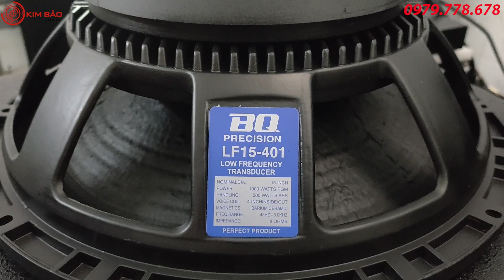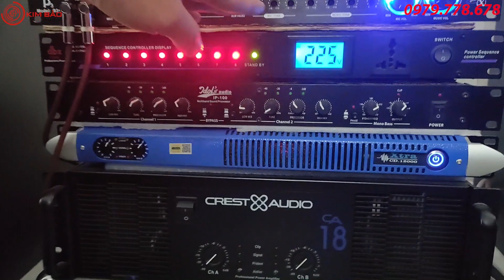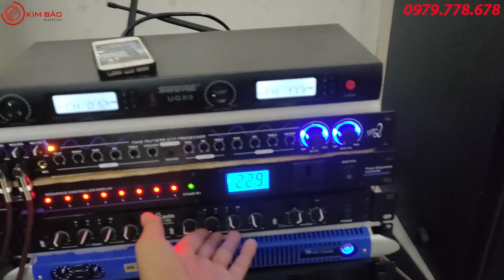Thanh lý dàn loa nhạc sống đám cưới siêu khủng - Dàn loa trưng bày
Kim Bảo Audio có video giới thiệu tới quý khách hàng các cặp loa nhạc sống cũ giá rẻ chuyên đi show đám cưới

Nếu có nhu cầu mua bán thiết bị âm thanh hoặc gặp vẫn đề về âm thanh hãy Tham gia Group Chợ Âm Thanh - Audio Miền Nam

Dàn âm thanh nhạc sống đám cưới củ ngoài trời với cấu hình gồm 6 loa siêu khủng.

Chi tiết cấu hình dàn loa nhạc sống thanh lý của Kim Bảo Audio gồm:
+ 2 cặp loa Full đôi 4 tấc: với từ 220 Coil 100 và treble 790
+ 1 cặp sub full đôi 5 tấc: Từ 260 và coil 125

Kim Bảo Audio hiện chỉ thanh lý các cặp loa nhạc sống đám cưới hàng trưng bay chứ không bao gồm các thiết bị âm thanh

Nếu các bạn muốn mua đầy đủ một bộ dàn âm thanh nhạc sống đám cưới ngoài trời thì chi phí tổng bộ dàn tầm 65 triệu đồng.

Việc sở hữu một bộ dàn âm thanh đám cưới chất lượng sẽ nâng tầm danh tiếng của các bác trong ngành âm thanh đặc biệt là địa phương mà các bác đang có ý định hoạt động, từ đó việc làm ăn sẽ trở nên dễ dàng và thu hút thêm nhiều khách hàng hơn.

Với cấu hình nhạc nhạc sống đám cưới giá rẻ này các bạn hoàn toàn có thể phục vụ trên 500 khách nhé. Mức công suất yêu cầu cho loa của dàn nhạc đám cưới thông thường là 1000 – 1200W. Ở mức công suất này loa sẽ cho chất lượng và độ phủ của âm thanh chuẩn nhất

Giá tham khảo cho 6 chiếc loa nhạc sống mà Kim Bảo Audio giới thiệu tầm 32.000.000 đồng

Dàn nhạc sống đám cưới bao gồm những thiết bị gì?
Một dàn nhạc sống đám cưới đầy đủ thường bao gồm các thiết bị âm thanh:
      1. 1 cặp loa sub (Sub full đôi hoặc full đơn)
      2. Loa full đôi (1 đến 2 cặp full đôi)
      3. Cặp loa full đơn
      4. Đẩy công suất 2 hoặc 4 kênh (2 – 3 cái đẩy công suất)
      5.Thiết bị lọc âm thanh
      6.Thiết bị nâng tiếng
      7. Vang số
      9. Micro không dây
      10. Thiết bị chống hú Micro
      11. Bàn trộn mixer
      12. Tủ đựng thiết bị âm thanh

Nhưng bạn không cần nhất thiết phải có đầy đủ các thiết bị như trên mới có thể mới chơi được nhạc sống. Bởi có những dàn cần thiết bị này, có dàn không cần hoặc không nhất thiết phải có. Như một số dàn không có hiện tượng hú rít ở micro nên sẽ không cần tới thiết bị chống hú,...